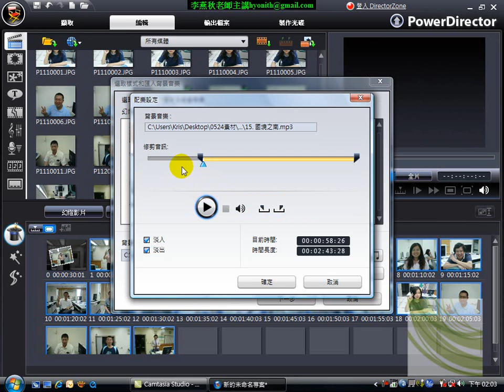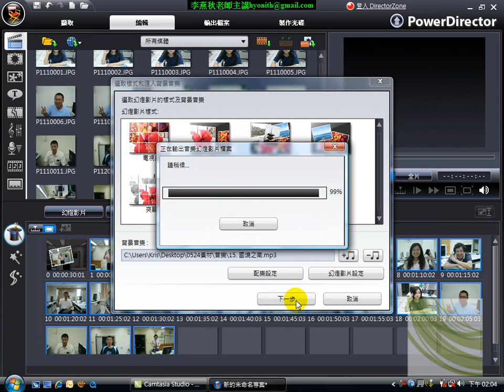環訓所-威力導演7教學-11